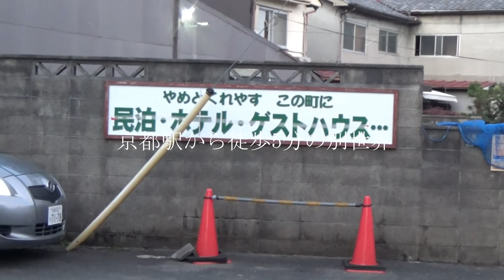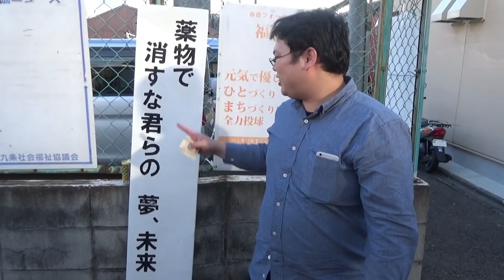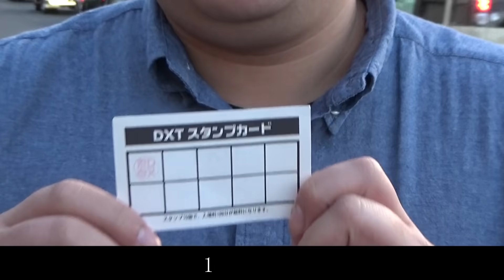【第4話・昭和の遺産】京都ストリップ・ＤＸ東寺に潜入レポ。崇仁・東九条・七条新地（五条楽園）の街並み。手取り20万円27歳底辺サラリーマンが風俗レポで成り上がるドキュメント。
【第4話・昭和の遺産】京都ストリップ・ＤＸ東寺に潜入レポ。
崇仁・東九条・七条新地（五条楽園）の街並み詳細は下記リンクからどうぞ。
【誰も知らない京都】より
【ゼロ番地の住人】より
京都市が隠し続けたスラム街
【大阪Deep案内】より
失われた秘密の園…京都のダークサイドお茶屋街「五条楽園」

手取り20万円27歳底辺サラリーマンが風俗レポで成り上がるドキュメント。

スプラッシュ桑田の歴史・由来は
をご覧下さい。

出演
スプラッシュ桑田
撮影・編集
極悪ディレクター・ジョン